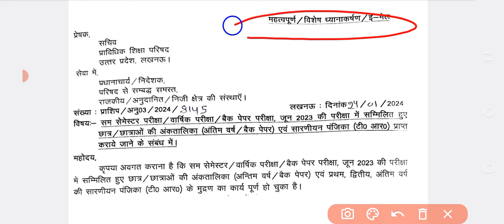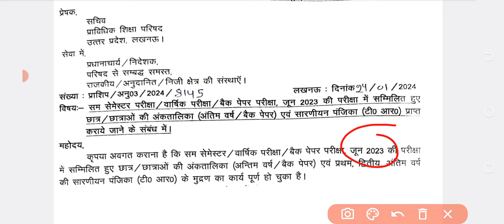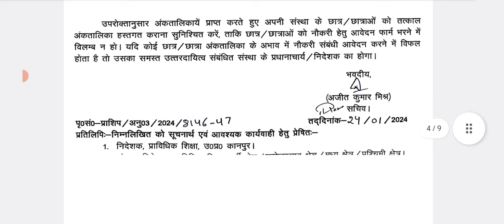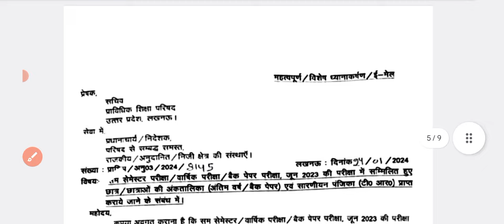Bteup Marksheet & Diploma 2023 खुशखबरी 😊| Bteup D Pharma Marksheet 2023 | Bteup latest Update today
Bteup Final Marksheet TR मिलना शुरू 2023 | Bteup Final Marksheet kab milega 2023 | bteup latest news

bteup final marksheet kab tak aayega
bteup final marksheet kab milega
bteup final diploma marksheet kab milega
bteup marksheet kab milega

polytechnic final marksheet kab tak aayega
polytechnic final marksheet kab milega
polytechnic final diploma marksheet kab milega
polytechnic marksheet kab milega

Hi friends,

In this video, I explained Bteup Marksheet & Diploma 2023 खुशखबरी 😊| Bteup D Pharma Marksheet 2023 | Bteup latest Update today

Your Queries,

bteup final marksheet 2023 kab milega
bteup final diploma marksheet 2023
bteup 2023 final marksheet
bteup final marksheet 2023 kab tak aayega
bteup special back final marksheet 2023
bteup special back final marksheet 2023 kab tak milega
bteup original marksheet 2023 kab milega
bteup 3rd semester exam date 2024
bteup odd semester exam kab se hoga 2024
bteup odd semester exam me kitna gap milega 2024
bteup 1st semester exam kab se hoga 2024

polytechnic odd semester exam 2024
polytechnic 1st semester exam date 2024
polytechnic 3rd semester exam date 2024
polytechnic 5th semester exam date 2024

bteup 2024 news

thanks.👍